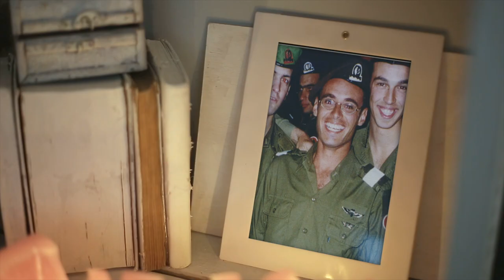HonorIsraelsFallen with Miriam Peretz - short